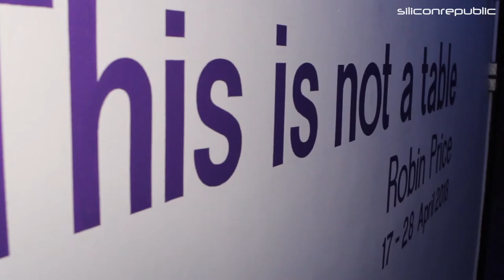Check out ‘This is not a table’ by artist Robin Price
‘This is not a table’ is a digital art display by British artist Robin Price. The installation is a ping-pong table designed to create a variety of stunning displays with every bounce of the ball.